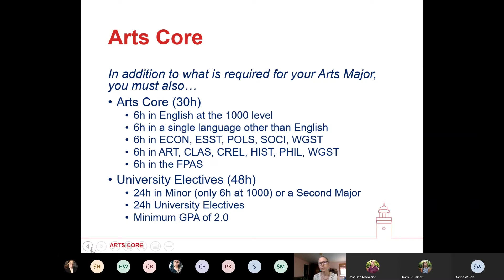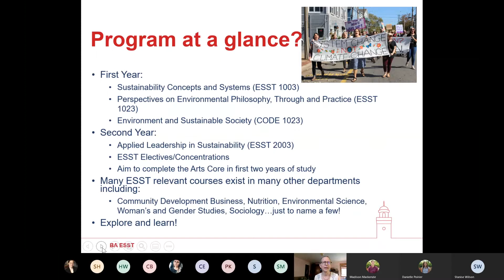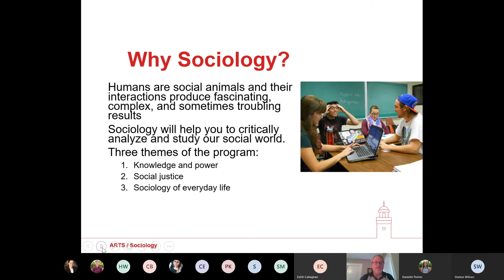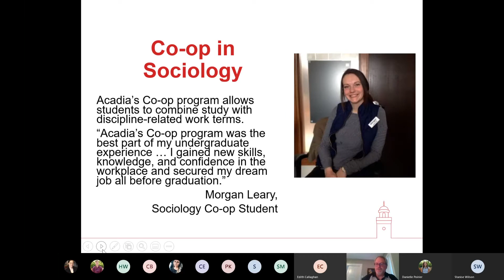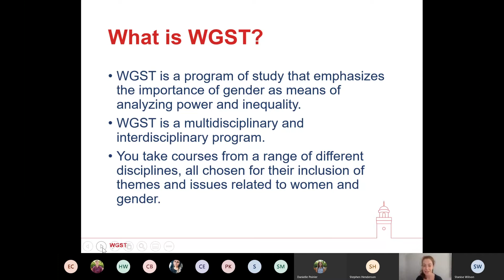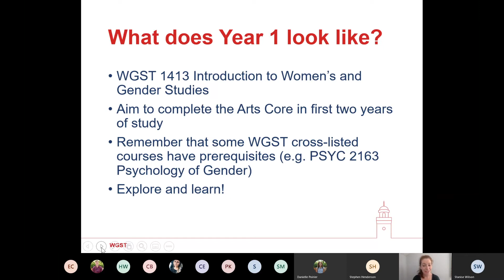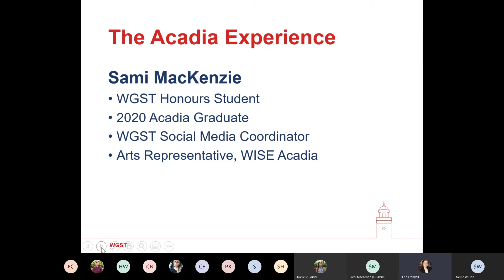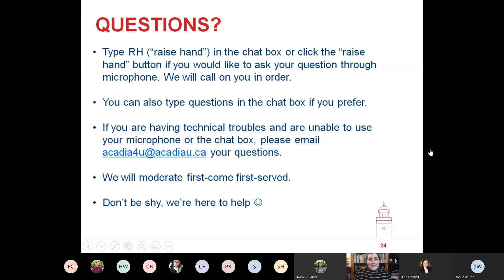Meet your Professors - WGST, SOC, ESST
This academic webinar recording covers Environmental & Sustainability Studies, Sociology and Women's and Gender Studies.